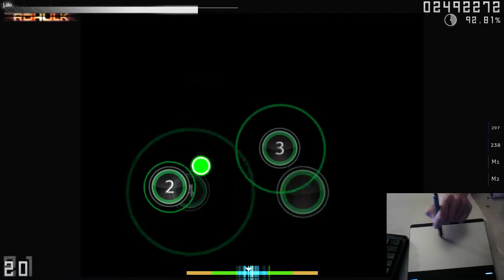dj TAKA - quaver (Crescendo)